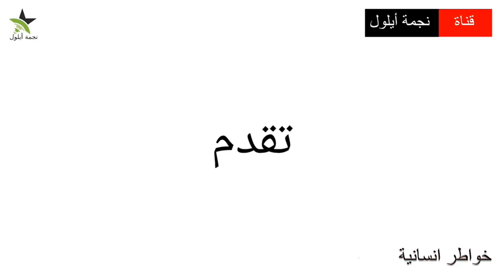قناة نجمة أيلول™® | خاطرة ٨٥ | المهدي المنتظر✓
الماسونية تنتظر الدجال، لذا وجب علينا انتظار المهدي، و لكن انتظارنا يجب أن يكون انتظار ترقب و انتظار استعداد، فإذا ظهر فينا نصرناه، و لكن لا يجب أن يكون انتظارنا له تسويفا لمشاكلنا، فالمهدي لن يأتي ليحل مشاكلنا الخاصة، و لكنه سيحتاج الينا لحل مشاكل الأمة الكبري، استمتعوا بسماع الخاطرة الصوتية و ننتظر تفاعلكم معها.